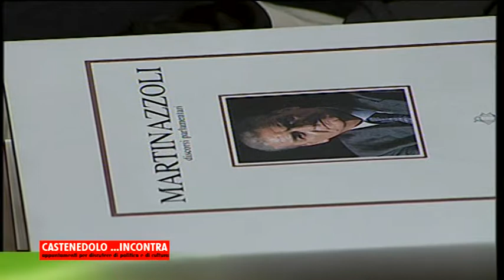Mino Martinzzoli Discorsi Parlamentari, pt 4 /5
L’Associazione culturale “Aldo Moro Mino Martinazzoli” con il patrocinio del Comune di Castenedolo, Assessorato alla Cultura, continua l’attività di promozione storico-politica e culturale della rassegna “Castenedolo…Incontra” dell’anno 2017 con la presentazione del Volume edito dalla Camera dei Deputati dei Discorsi Parlamentari di Mino Martinazzoli.

Castenedolo…Incontra Lunedì 10 Aprile 2017 ore 20,45
Sala Civica dei Disciplini
Presentazione del volume:
“Mino Martinazzoli discorsi parlamentari”
(Ed. Camera dei Deputati)

Intervengono:

On. Walter VELTRONI

On. Pierluigi CASTAGNETTI

Sen. Paolo CORSINI

Dott. Marco FRITTELLA
Giornalista TG1

Si ringrazia Teletutto per le riprese.